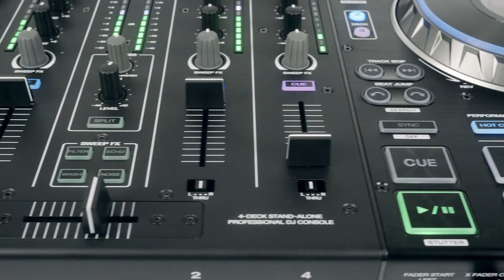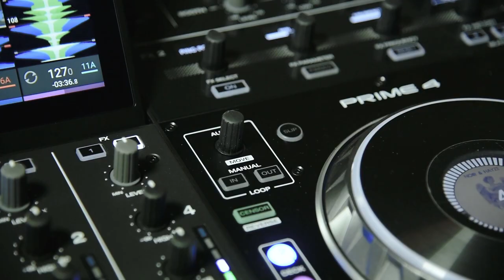DENON DJ PRIME 4 - tuto 1 : premiers pas (vidéo de La Boite Noire)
Tuto autour de la machine tout-en-un DENON DJ PRIME 4.

FICHE TECHNIQUE
- 16 pads rétroéclairés RVB avec mode Hot-cue, Loop, Roll, Slicer
- 4 entrées Rca au niveau ligne dont 2 commutables phono
- 2 entrées microphone XLR avec contrôles individuels, mode Echo et Talkover
- 4 ports USB et 1 slot carte SD pour connecter de multiples sources média
- 1 port USB B pour connexion à un PC/Mac